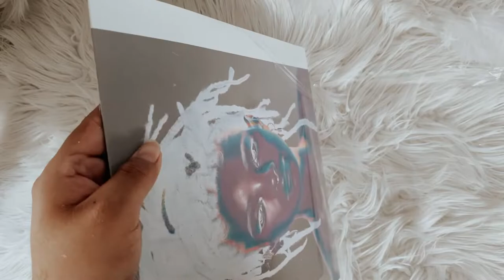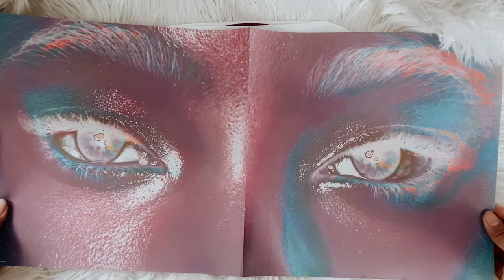willow - willow (vinyl unboxing)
social media ☆彡